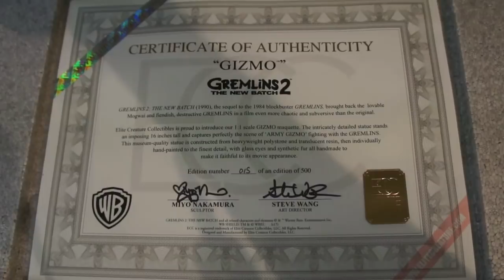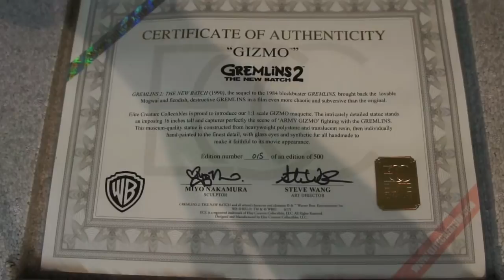ECC Elite Creature Collectibles GREMLINS GIZMO Review